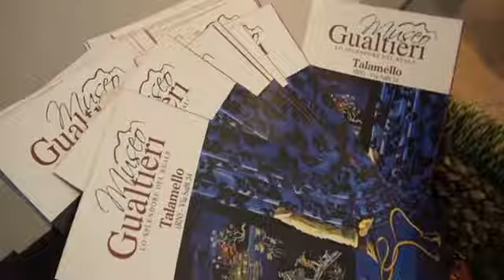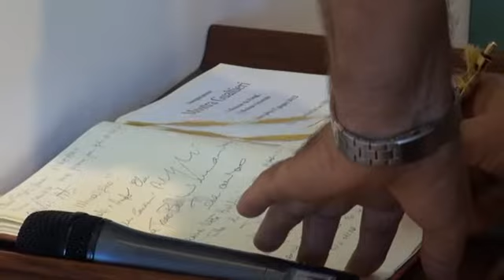Inaugurazione mostra Gualtieri a San Leo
Inaugurata domenica 17 giugno a San Leo la mostra delle opere del maestro Fernando Gualtieri "Collezione da Parigi". Dieci anni fa nel 2002, è stato creato il museo Gualtieri "Lo Splendore del Reale" a Talamello, il paese delle origini del maestro. Il sogno dell'artista era di far conoscere altre opere più recenti, d'ispirazione diversa, in una località vicina al "suo" Museo. San Leo, questo luogo maestoso, si sposa magnificamente con la pura bellezza della Valmarecchia. Nello storico Palazzo Mediceo di San Leo, in esposizione le opere della galleria parigina e quelle dedicate alle figure femminili della collezione orientale. La mostra di San Leo e il museo Gualtieri "Lo splendore del reale" saranno punti di arrivo di un circuito d'arte, che passerà anche per San Marino.